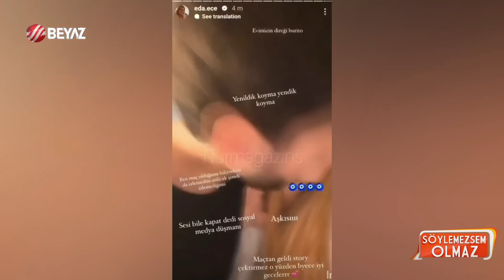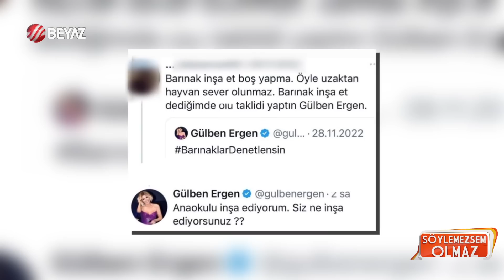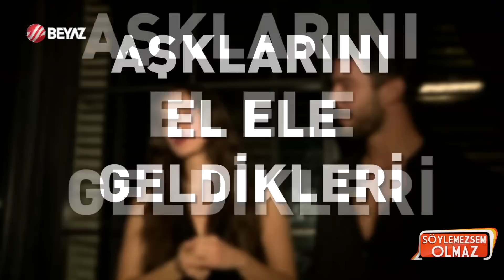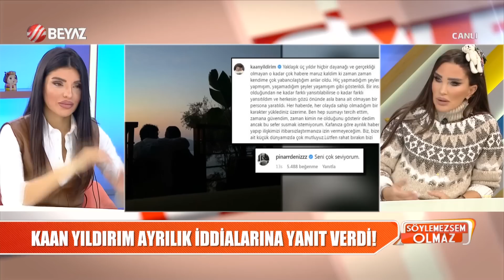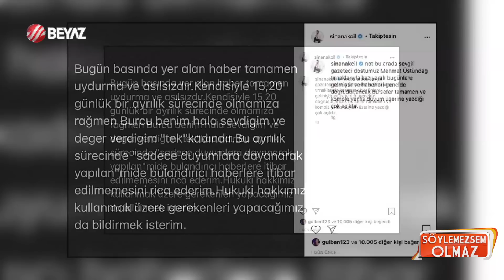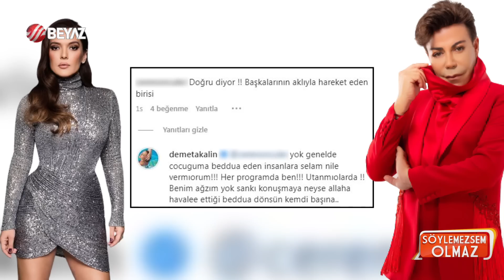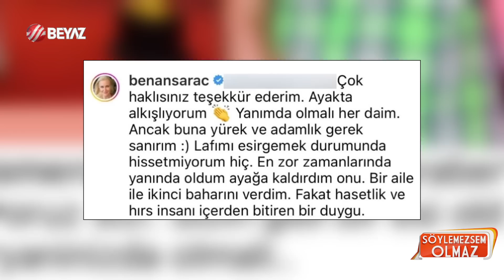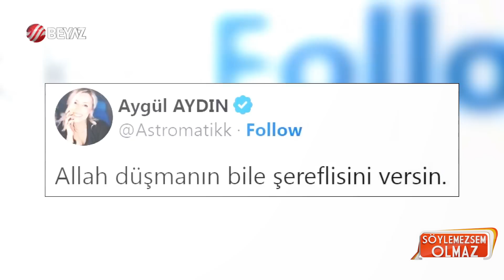Söylemezsem Olmaz 7 Aralık 2022 / Arto, Seren Serengil'i neden takipten çıktı? Açıklıyor...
Söylemezsem Olmaz'ın bugünkü bölümüne yorumcumuz Seren Serengil'in uzun süredir küs olduğu Gülben Ergen hakkında yaptığı yorum damgasını vurdu. Gülben Ergen'in bir takipçisinin sokak hayvanalarına yardım etmesini istemesi üzerine verdiği cevap da olay yarattı.

Söylemezsem Olmaz'ın bugünkü bölümünde Fatih Ürek Demet Akalın konusu masaya yatırıldı. Demet Aklın ve Fatih Ürek uzun süredir küs ve konuşmuyor. Fatih Ürek son olarak Haber Global'da çıktığı Yüz Yüze programında yine Demet Akalın hakkında açıklamalarda bulundu. Demet Akalın'da Söylemezsem Olmaz canlı yayını esnasında yorumcumuz Arto'ya mesaj atarak Fatih Ürek'le barışıp barışmayacağı konusunda açıklamalarda bulundu.

Ender Saraç, Altın Kelebek Ödül Töreni'ne eşi Benan Saraç yerine Astrolog Aygül Aydın ile katılarak poz verdi. Eşim beni yine yalnız bırakırken, başka bir kadınla içeri giriş yaptı. Birbiriyle DM üzerinden tanışmışlar ve benden gizlemişler" dedi. Yeni bir paylaşım daha yapan Saraç, evliliğini bitirmediğini ve kontrolün kendisinde olduğunu söyledi.

Ünlü şarkıcı Berdan Mardini Söylemezsem Olmaz kameralarına fena yakalandı. Bir mekan çıkışı genç bir kadınla görüntülenen ve aynı araca binen Berdan Mardini gazetecilerin sorularını cevapsız bıraktı.